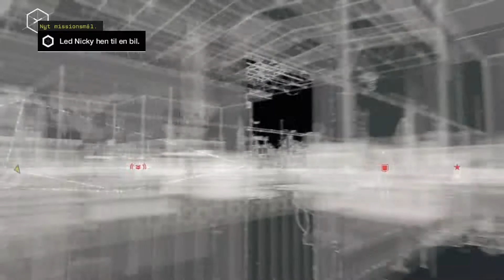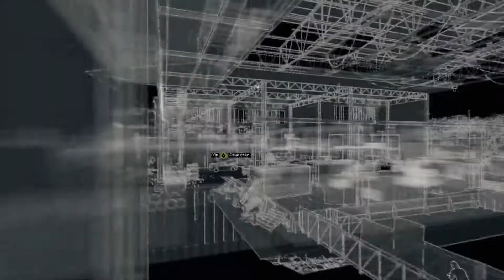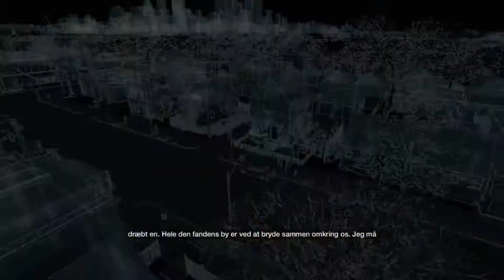(Dansk/Danish) Watch dogs - ep 23 (at redde en søster)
Det spil jeg spiller er Watch dogs på Playstation 4.